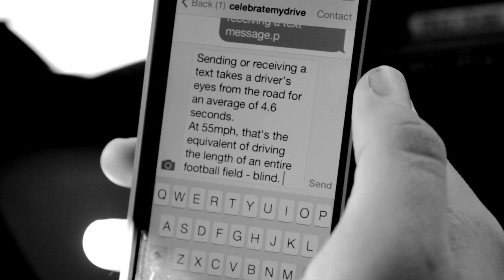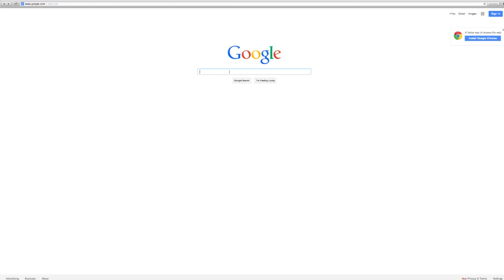Special Bulletin: Celebrate My Drive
For National Teen Driver Safety Week, Windsor High enters the Celebrate My Drive campaign...